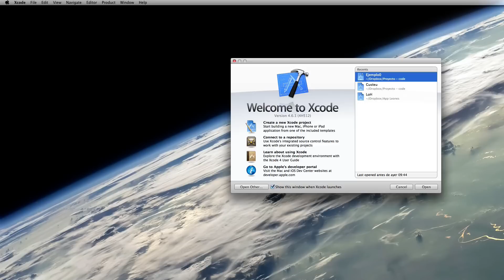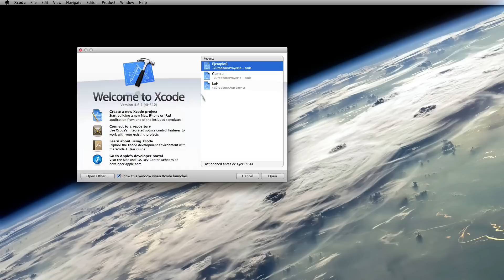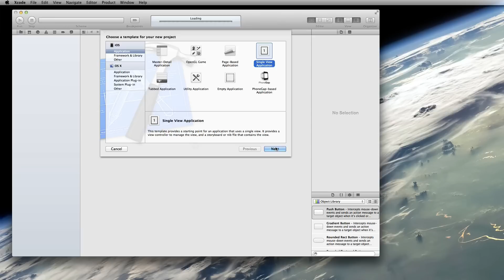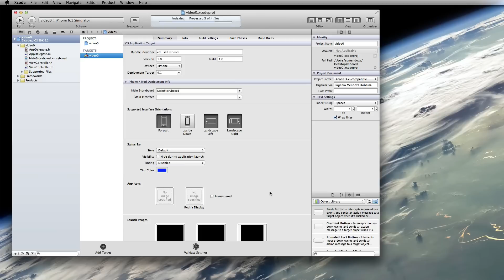iOS - Xcode 4.6.1 en Español - Nuevo Proyecto - 2/x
Introducción a la Programación de Smartphones - Tema 3 - iOS - Nuevo Proyecto - 2/x
Se explica como crear un nuevo proyecto, y también las plantillas disponibles para hacerlo, y las opciones de configuración del mismo.